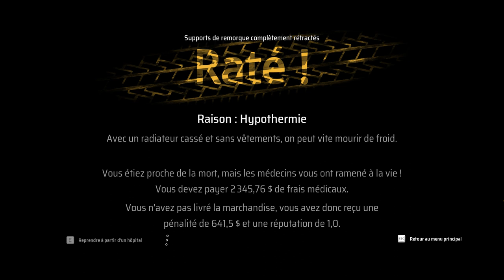ALASKAN ROAD TRUCKERS (FR) S2 -EPI 2 - GROSSE NEIGE,ACCIDENT ET MAUVAISE PREPARATION?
*INSTANT GAMING*

**Configuration**

📺 Samsung 32pouces incurvé c32f391 -Écran
⌨️ RedThunder K900 - Clavier
🕹 Logitech G29 - Volant pédalier
🕹 Logitech G - Levier de vitesses